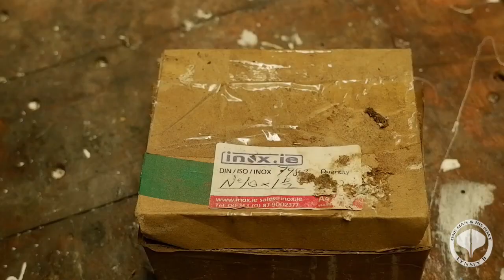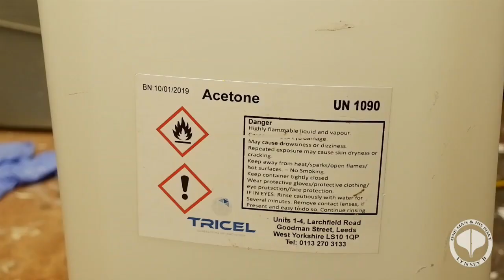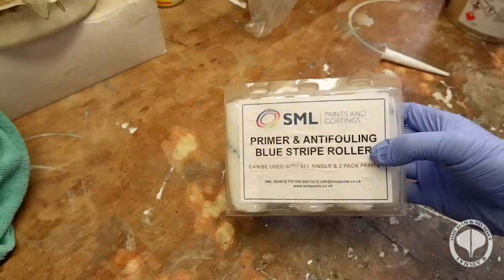Bottom painting (Part 1) Episode 63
Well, this week's episode was a good one, took a time to make, but well worth the doing.
You can look forward to prepping the bottom for paint, Talking about what paint we are going to use, and the the application of the 1 st coat of two pack paint.
AND of course. we have our outtakes at the end, that maybe worth a wee chuckle.
we hope you enjoy this very enjoyable episode